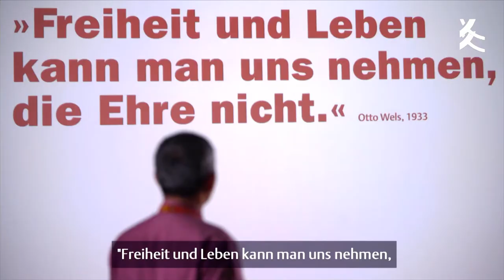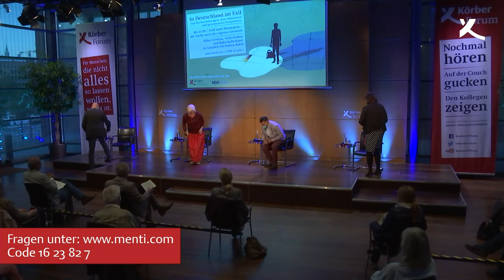Exil und Heimaten - Suche nach eigener Identität und die Überwindung von Fremdzuschreibungen (2020)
Welche Zuschreibungen erfahren Menschen, die in Deutschland im Exil leben? Ist es tatsächlich notwendig, Kategorisierungen zu finden, wenn sich Einzelschicksale unterscheiden? Was transportieren Begrifflichkeiten – und wie wirken sie sich aus auf die Selbstwahrnehmung und die Frage, was und wo Heimat ist? Für viele Menschen im Exil gibt es darauf nicht die eine Antwort. Das gleiche gilt für den Umgang mit dem Land, das man verlassen hat. Manche wenden sich ganz ab, andere halten intensiven Kontakt, engagieren sich für den Wiederaufbau oder für Demokratie und Menschenrechte.

Ein Gespräch mit:
Kübra Gümüşay, Bloggerin, Autorin und Netz-Aktivistin
Pedro Kadivar, Autor und Theaterregisseur
Nadia Nashir-Karim, Journalistin
Moderation: Andreas Kuhnt, NDR Info

In Kooperation mit NDR Info

► koerber-stiftung.de

1959 von dem Unternehmer Kurt A. Körber ins Leben gerufen, ist die Stiftung heute mit eigenen Projekten und Veranstaltungen national und international aktiv. Ihrem Heimatsitz Hamburg fühlt sie sich dabei besonders verbunden; außerdem unterhält sie einen Standort in Berlin.